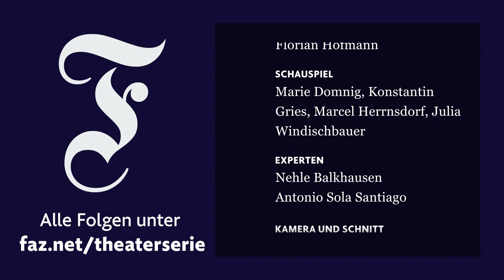F.A.Z.-Spielplanänderung – Folge 1: Theater im Boxring | «Glaube und Heimat» von Karl Schönherr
In der ersten Folge der F.A.Z.-Videoserie „Spielplanänderung“ begeben wir uns auf die Spuren der Gewalt: In einem Dorf herrscht Krieg zwischen Katholiken und Protestanten. In Karl Schönherrs Volksstück «Glaube und Heimat» findet diese ihren Ausbruch. Am Berliner Ensemble ist das Stück in einer umtreibenden Inszenierung von Michael Thalheimer zu sehen, wenn nicht gerade Corona wäre. Wie die Gewalt hier in ein monumentales Bühnenbild gefunden hat, fragen wir die Bühnenbildnerin Nehle Balkhausen. Auf einer anderen „Bühne“ fragen wir einen Boxtrainer, wie sich Gewalt kontrollieren – und unterdrücken lässt.

zu sehen.